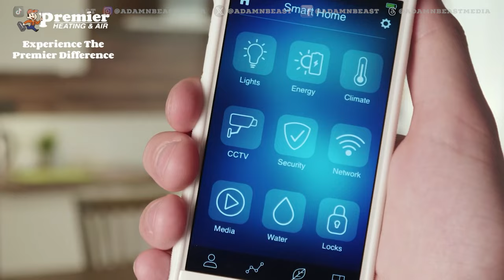5 MUST SEE Topics From Georgia Football Spring Practice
5 MUST SEE Topics From Georgia Football Spring Practice! Kirby Smart and the Georgia Bulldogs officially begin the hunt for championships in 2024 and I take a look at what I will REALLY be looking for during camp this spring.

🔴 💻 ✅ Schedule a SOCIAL MEDIA or SOCIAL MEDIA MARKETING session with me

🔥👇🏻A Damn Beast Media APPROVED Gear👇🏻🔥

🔴 ⭐️ My livestreams are powered by E-Camm Live, the leading all-in-one livestreaming production platform built for Mac! Powerful customizations and endless creativity for your livestreams! If you are into Live streaming, check out E-Camm

🔴 Canon EOS M6 Mark II Camera

🔴 Canon EF-S 24mm f/2.8 STM Lens

🔴 EF-EOS M Lens Adapter for Camera EOS M6

🔴 Rode Rodecaster Pro II

🔴 Rode Procaster & PSA1+ Desk-Mounted Broadcast Microphone Boom Arm

🔴 Elgato Key Light

🔴 Rode VideoMic GO II

🔴 G2 Pocket RGB Camera Light

🔴 In-ear monitors

🔴 Joby JB01507 GorillaPod 3K Kit

⏱ TIMECODES ⏱

0:00  INTRO - 5 MUST SEE TOPICS
2:22  DEFENSIVE LINE
13:18  LINEBACKERS / EDGE
29:48  DEFENSIVE BACKS
44:46  RECEIVER GROUP
52:57  RUNNING BACKS
57:35  FINAL THOUGHTS

Any other use of this video or any pictures, descriptions, or accounts of this video without the expressed consent of A Damn Beast Media is prohibited. Any alteration of this video, or use outside of this specific YouTube channel requires a contracted agreement and license fee.